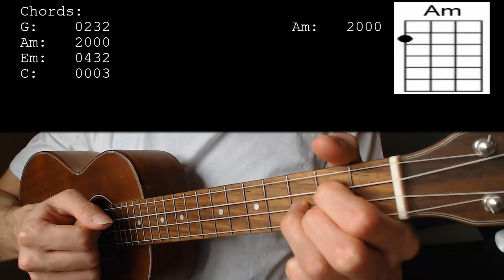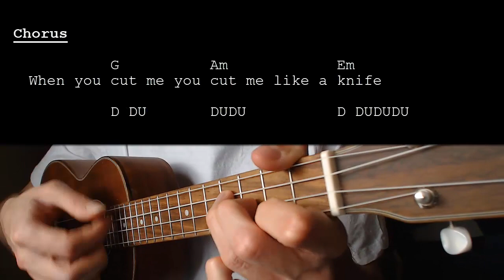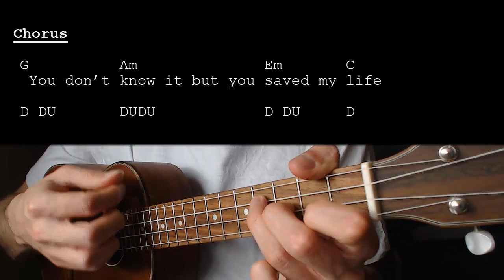Tom Odell - Butterflies (feat. AURORA) EASY Ukulele Tutorial With Chords / Lyrics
Learn how to play "Butterflies" by Tom Odell feat. AURORA. This Ukulele tutorial includes the chords, chord progression, strumming pattern, and lyrics for this song.

Tom Odell feat. AURORA - Butterflies    No Capo

Chords:
G: 0232
Am: 2000
Em: 0432
C: 0003

Strumming: D DUDUDU